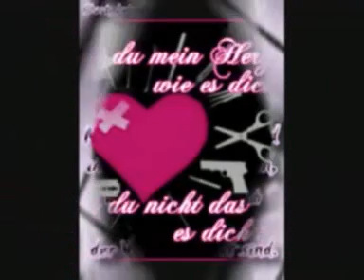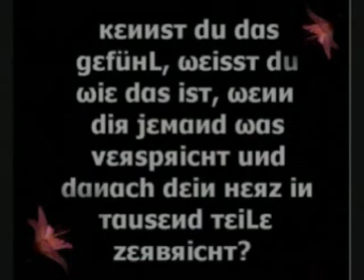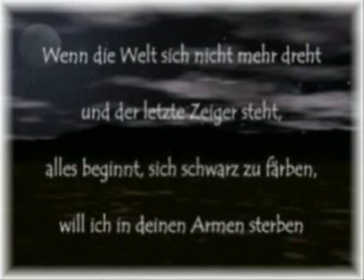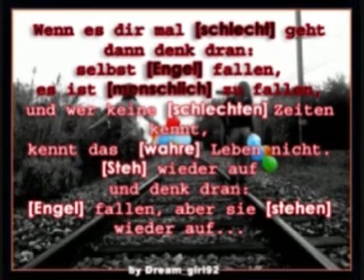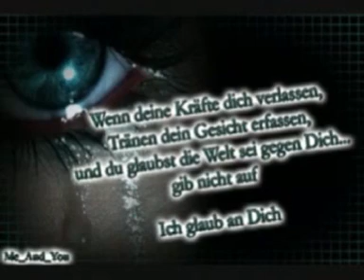maximnoise - wie der wind feat bugatty